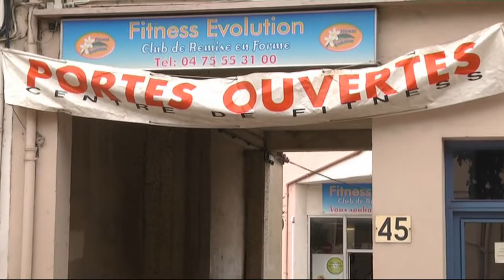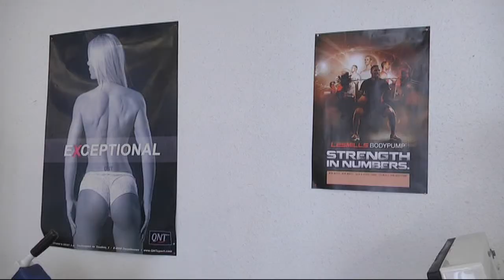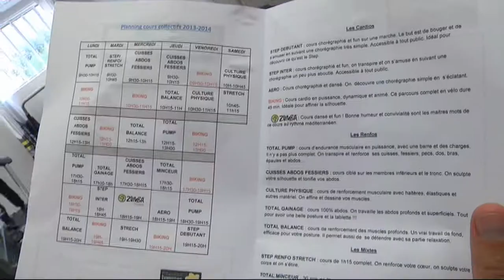Fitness Evolution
Samedi 28 septembre 2013, portes ouvertes au Fitness Evolution partenaire de l' AS Valence